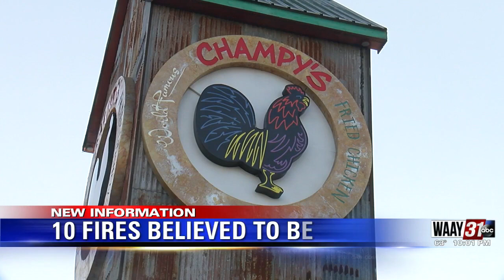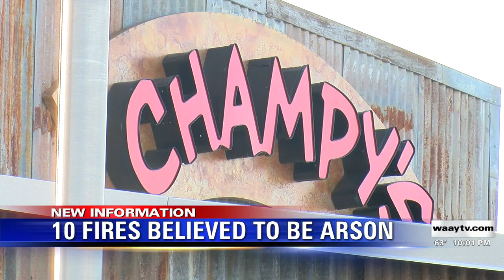10 Fires Believed to be Arson